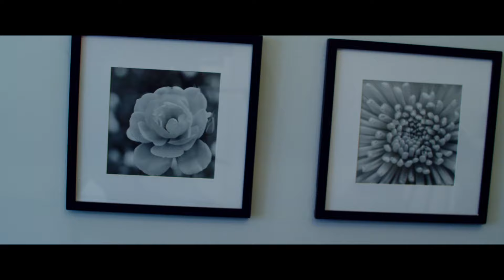Alean Elusive - Culprit (Official Music Video) ft. EL Prezzi